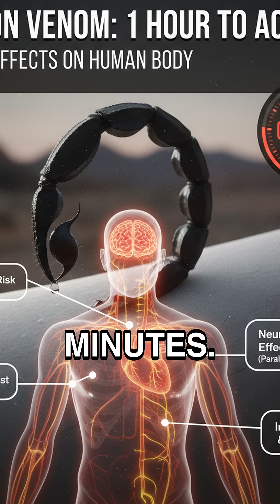5 Deadly Animals That Can Kill You in Seconds!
Discover five of the deadliest animals that can take your life in seconds!